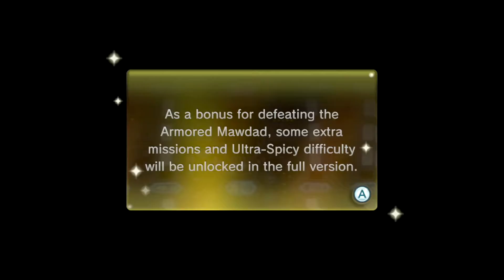30-Second Review: Pikmin 3 Demo (Nintendo Switch)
We can't wait for Pikmin 3, so here's a 30-second review of the demo! Everything you loved is back and the controls work well, too. The demo runs about 90 minutes and is enough to make you hungry for more. When will October 30th get here? Hurry!